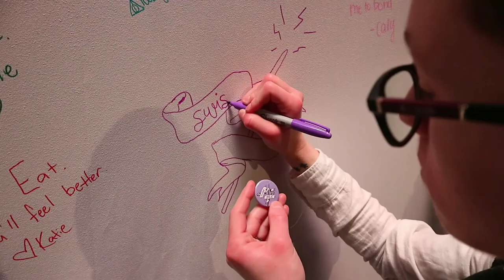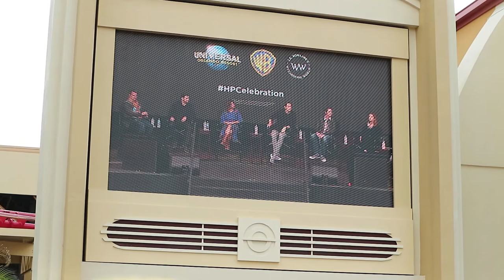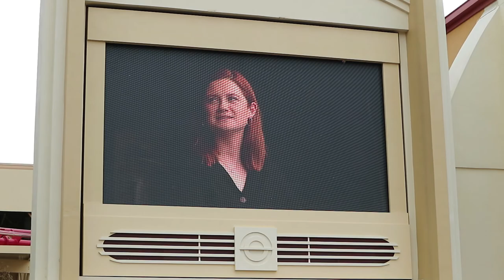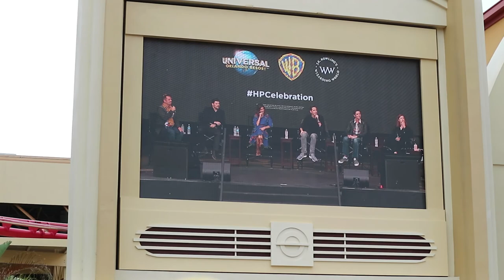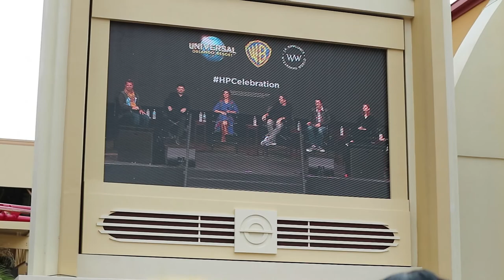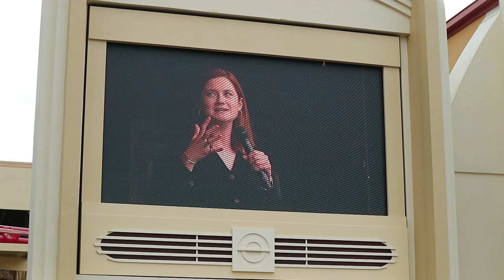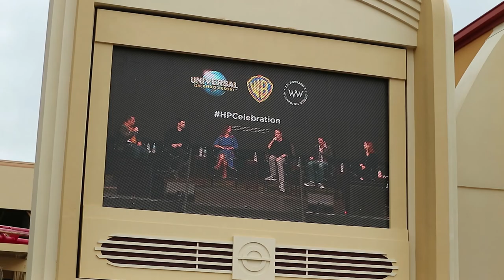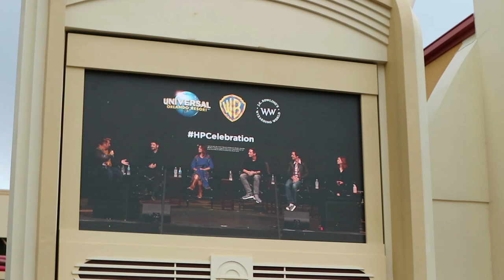Celebration of Harry Potter Q&A Ginny, Tonks, Fred & George, Victor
Hear from Bonnie Wright, Natalia Tena, Oliver and James Phelps and Stanislav Ianevski straight from The Celebration of Harry Potter in Orlando, Florida at the Universal Orlando Resort!

1675 E. Main Street
Ste 177